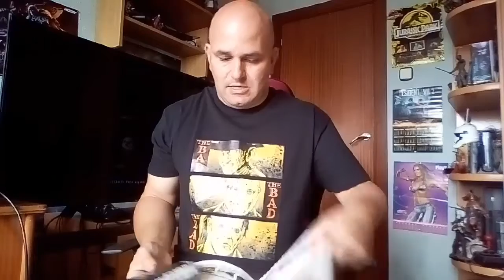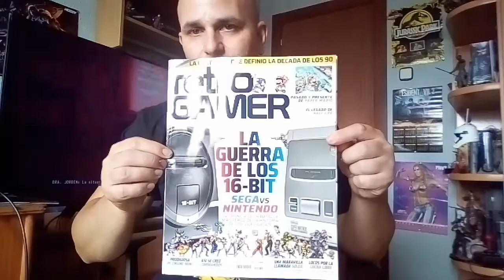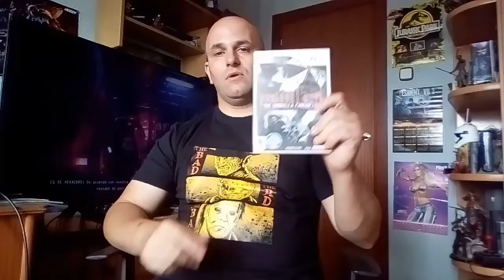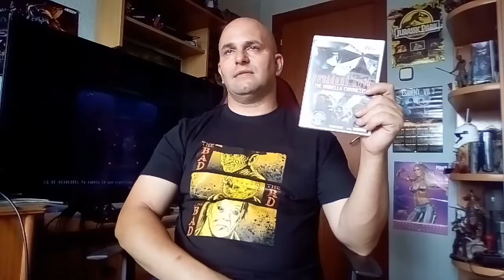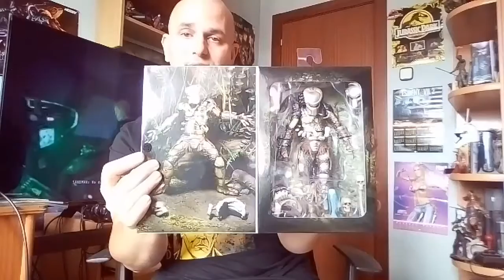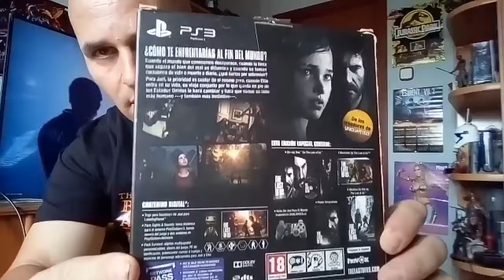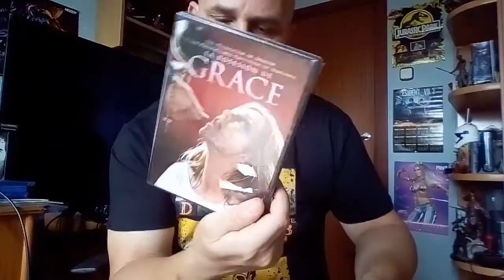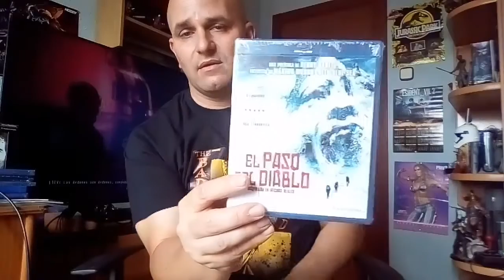HECTOR The last of us 2 ya en mis manos y mucho mas😹💯